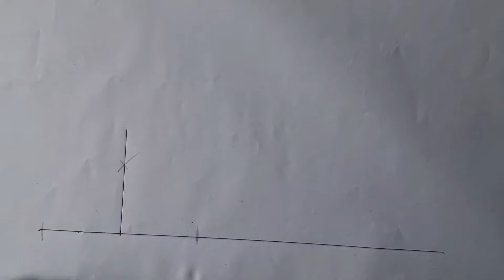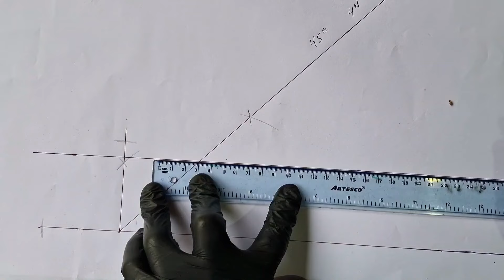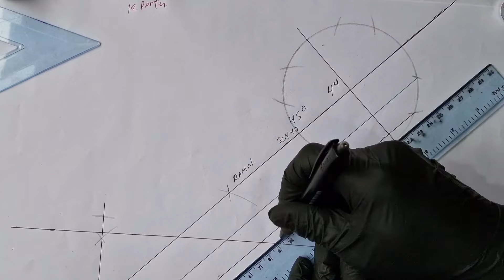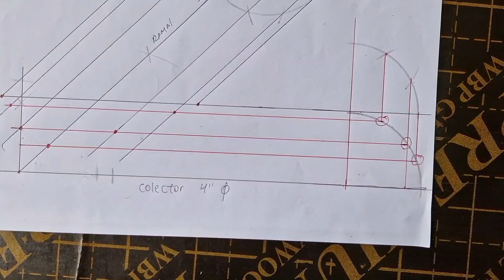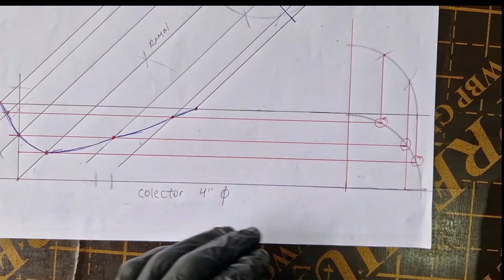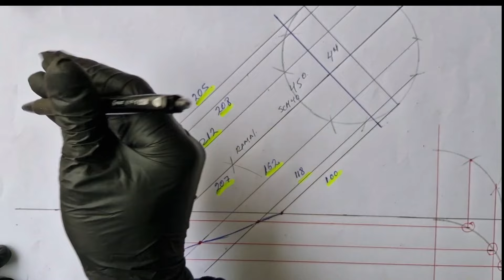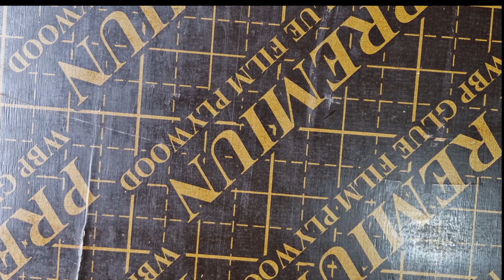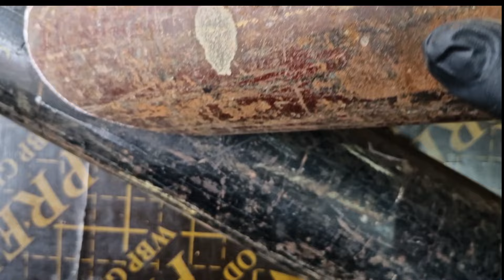Interseccion a 45 ° tuberias del mismo Díametro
Unión de 2 tuberias del mismo Díametro a 45 °